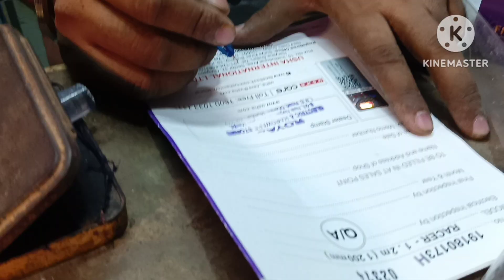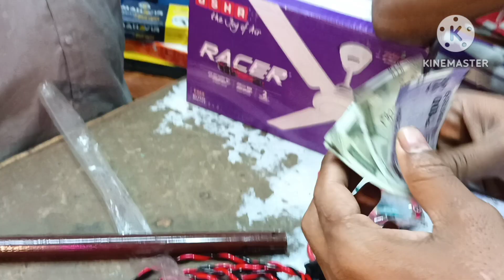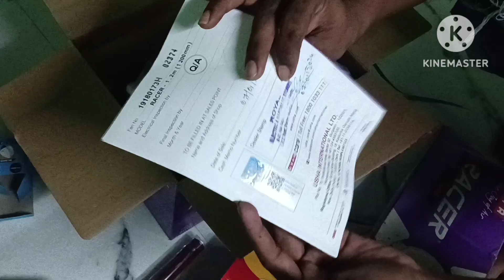Fainaly Mumbai Me Hamlog Naya Room Leliya Gys Abduskvlogs Finally we took a new room in Mumbai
this mumbai travel guide vlog i give you information about mumbai tourist places places to visit in mumbai how to travel in mumbai

Mumbai Is Capital Of Maharashtra And Mumbai Is Economic Capital Of India

is mumbai travel video me you will know mumbai how to travel in mumbai what are the tourist places in mumbai how to travel in mumbai

places to visit in mumbai how to travel in mumbai mumbai tour budget mumbai travel guide mumbai vlog